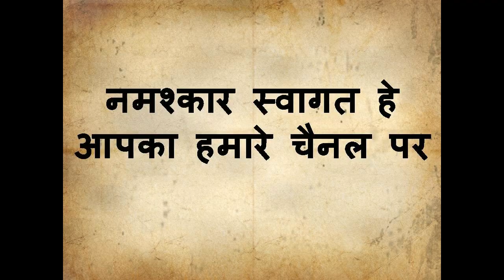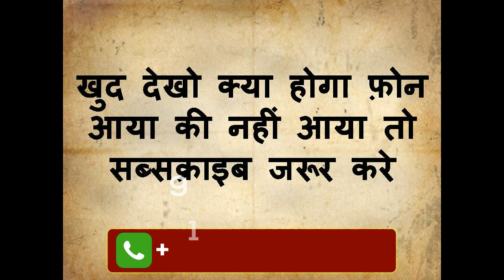हाथ पर फ़ोन रख दो और लड़की का नाम बोलो मन में सात बार फ़ोन आएगा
नमश्कार दोस्तों

५० साल का तजुर्बा और हर मंत्र के माहिर गुरु नाथ जी